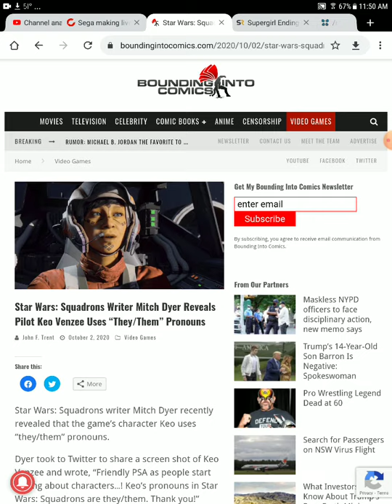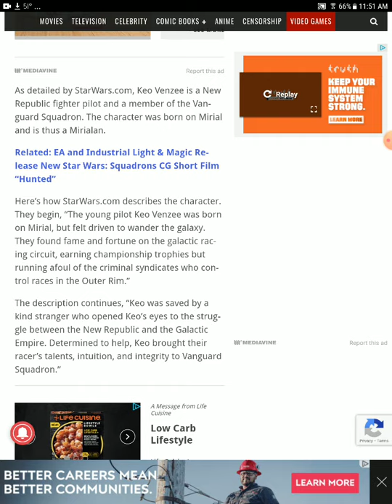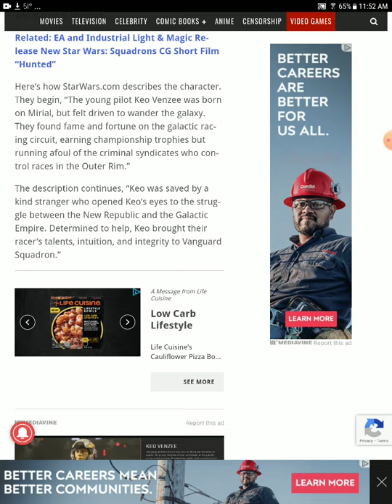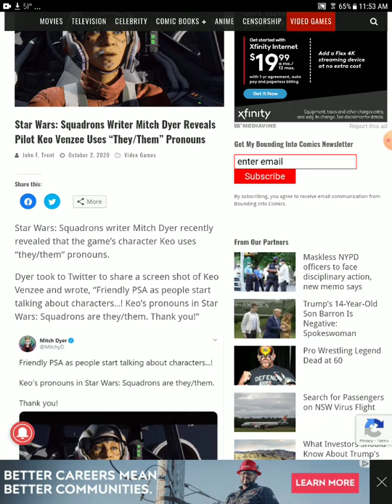star wars squadrons gets woke